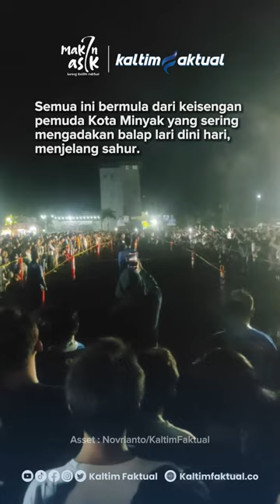Balap Lari Liar Kini Jadi Ajang Resmi di Balikpapan, Hadiahnya Mencapai Rp25 Juta | Kaltim Faktual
Supaya tidak mengganggu masyarakat, Pemkot dan KNPI Balikpapan akhirnya menggelar ‘Mendadak Lari’. Itu adalah ajang resmi untuk kegiatan balap lari liar, yang biasa dilakukan pemuda setempat pada dinihari menjelang sahur.

Baca selengkapnya di | Kaltim Faktual

Backsound Music : OPICK - Ramadhan Tiba Instrumental Version by Hendrisaputra present